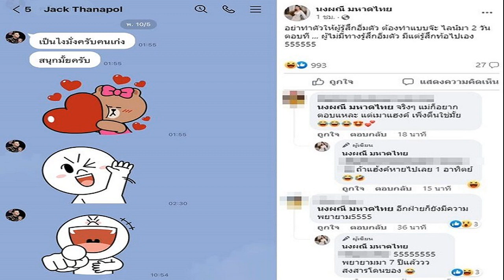ตะกร้อสาวไทย เหนือชั้นฟาดชนะมาเลเซียเก็บชัยนัดที่ 2 ทีมชุดหญิงคู่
ตะกร้อสาวไทย เหนือชั้นฟาดต้อน มาเลเซีย แบบสบายๆ 3-0 ทีม คว้าชัยนัดที่ 2 ในประเภทตะกร้อคู่ทีมชุดหญิง ในศึกซีเกมส์ ครั้งที่ 32

การแข่งขันตะกร้อซีเกมส์ ครั้งที่ 32 ที่ ประเทศกัมพูชา เมื่อวันที่ 12 พ.ค. ซึ่งเป็นการชิงชัยในวันที่สองใน ตะกร้อคู่ทีมชุดหญิง ซึ่งมี 5 ชาติเข้าร่วมชิงชัย ประกอบได้ กัมพูชา, สปป.ลาว, มาเลเซีย, ติมอร์-เลสเต และ ไทย แข่งขันแบบพบกันหมด เพื่อหาทีมอันดับ 1 และ 2 เข้าไปเล่นในรอบชิงชนะเลิศ
ตะกร้อสาวไทย มีโปรแกรมลงสนามนัดที่สอง พบกับ มาเลเซีย เริ่มมาในทีมเอ ทีมตะกร้อสาวไทย ส่งคู่ของ ศิรินันท์ เขียวปัก กับพฤกษา มณีวงษ์ ลงสนาม ปรากฎว่า คู่หูตะกร้อสาวไทย เหนือกว่าแบบชัดเจนฟาดเอาชนะไปได้แบบสบาย 2-0 เซ็ต 21-6, 21-11 เก็บแต้มแรกไปได้ก่อน

กุนซือบอลชาย ล็อกเป้าปราบเมียนมาในเกม แต่วางคิวแข้งซัดจุดโทษไว้แล้ว
ทีมบี ไทย ส่ง มัสยา ดวงศรี กับ สมฤดี ปรือปรัก และมี รัศมี ทองโสด สนามสลับลงมาเล่นด้วย โดยเกมการแข่งขันปรากฏว่า สาวไทยยังเก็บชัยได้แบบสบาย ๆ ต้อนเอาชนะ มาเลเซีย ไปได้ 2-0 เซ็ต 21-6, 21-8 หนีห่างเป็น 2-0 ทีม

ทีมซี ทีมไทย ส่ง มัลลิกา บุญทด กับ แก้วใจ พุ่มสว่างแก้ว สลับกับ วิภาดา จิตพรวน ลงสนาม ซึ่งเกมการแข่งขัน คู่หูสาวไทย ยังคงทำผลงานได้อย่างยอดเยี่ยมไล่ฟาดเอาชนะ สาวมาเลย์ ไปได้อีก 2-0 เซ็ต 21-10 และ 21-7 ทำให้ทีมสาวไทย เอาชนะ มาเลเซีย ไปแบบสบาย 3 -0 ทีม คว้าชัยเป็นนัดที่สอง

สำหรับโปรแกรมนัดต่อไป ทีมสาวทีมชาติไทย จะลงแข่งขันในช่วงเย็นวันที่ 12 พ.ค. พบกับ สปป.ลาว เวลา 18.00 น.